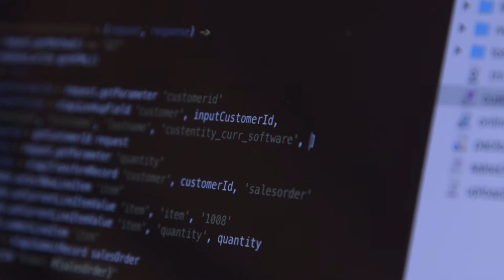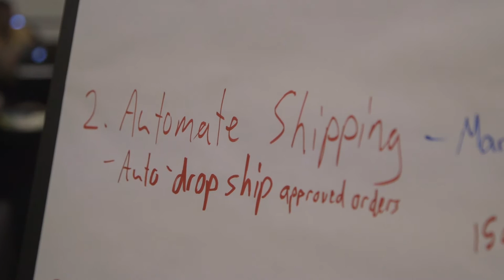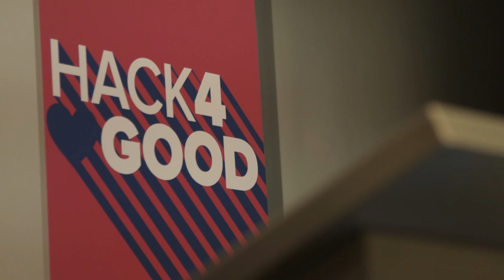NetSuite.org 2015 Hackathon 4Good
NetSuite.org’s Hackathon 4Good brought together developers, employees, and partners to create innovative solutions for our nonprofit partners Found Animals Foundation and Good360.